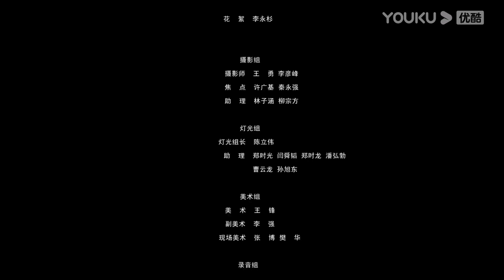[Psychic Explorer] EP03 | Psychologist Explore Visitors' Human Nature | Sun Xubo/Xie Shixin | YOUKU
Welcome to download YOUKU international APP to stream "Psychic Explorer" anywhere with multi subtitles.

[Psychic Explorer 心理探险家] Through the psychological counselor Lu Yue and with a sharp perspective, the story will lead the audience to explore the human nature of the visitors and reveal the secrets deep inside their hearts. When we are back to square one, we will find the "original sins" behind those inconceivable behaviors, accept who we truly are and talk, grow up and be loved again. The psychological counseling office is like the archives of people's inner conflicts, secrets and past. Lu Yue carefully reads the minds and soothes the tired souls of all the visitors, including the successful A Jie who wants to find true love, the sister and brother who have been estranged for years due to what happened in their youth, the new wife who is in trouble with her mother-in-law and the entrepreneur who wants to make amends to friends.

★Starring: Sun Xubo/Xie Shixin/Hu Xiaoyuan/Wang Zilin/Xu Zhinuo/Wang Ting/Wang Ye/Li Yixuan
★12 Episodes